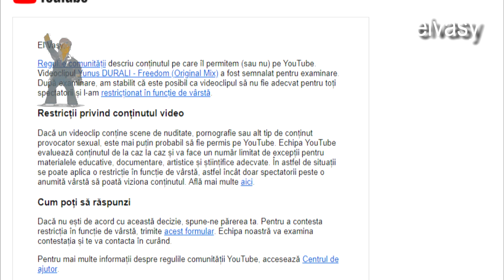Finesu - Homecoming (Ft. JFARR)